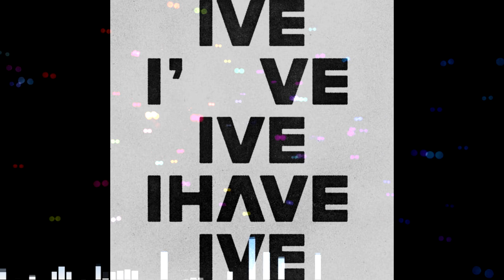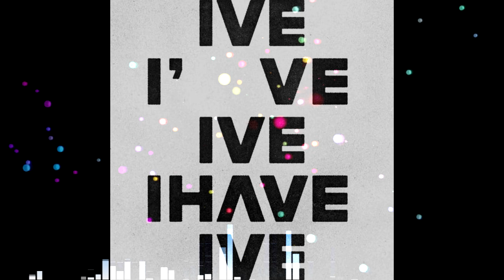아이브 - 블루 블러드 (IVE - Blue Blood)